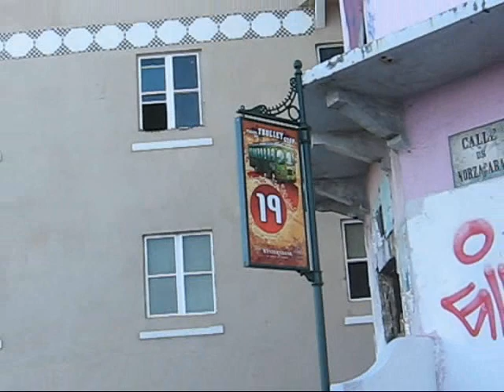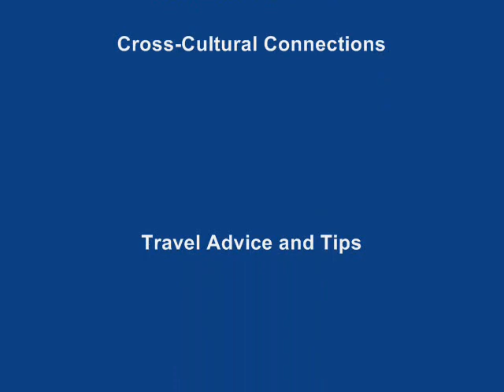Travel San Juan, Puerto Rico: Riding tourist trolley through town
I started the morning off early with a walk through the extensive grounds of the Embassy Suites / Golden Sands resort in Dorado, and around mid-day we made our way into the Puerto Rican capital -- San Juan. Old San Juan is a beautifully restored colonial city and was founded in 1521. We parked our vehicle close to the Puerto Rican Capitol and started walking west towards Old San Juan past Plaza Colon which features a statue of Christopher Columbus. After my initial explorations of the popular shopping street Calle Fortaleza I discovered the Governor's Mansion (la Fortaleza) where two local policemen enlightened me about the significance of this building. Then I came across the Parque de las Palomas where hundreds of pigeons swarm the tourists who feed them. Walking north I explored the Atlantic waterfront, the Old San Juan Cemetery and one of San Juan's most imposing fortifications: Fort San Felipe del Morro, begun in 1539, which today is a UNESCO World Heritage Site. I even hopped on the free open-air tourist trolley to get a more comprehensive view of Old San Juan and caught a nice sunset, looking south over the Bay of San Juan.